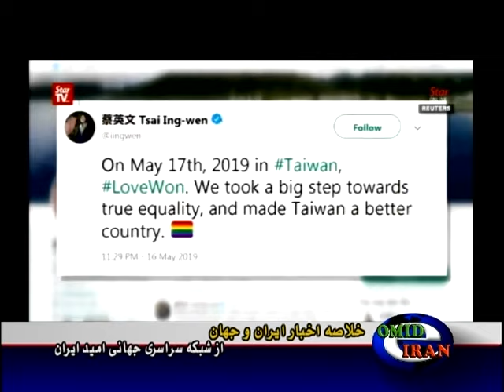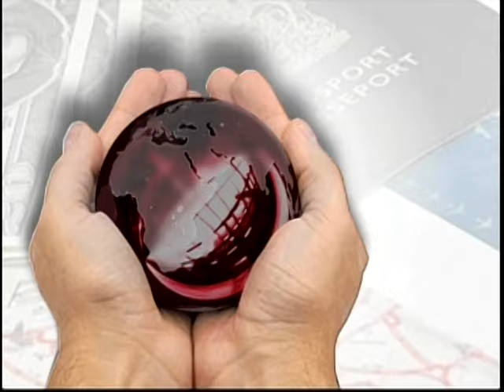Nader Rafiee with Shahram Homayoun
Interview Nader Rafiee with shahram homayoun